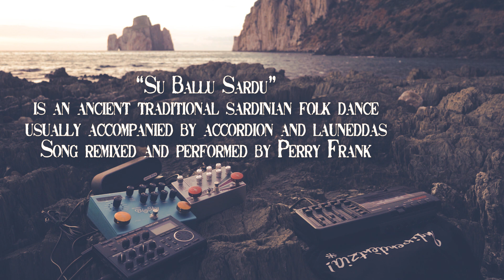Làcanas | Su Ballu Sardu / Ballo Sardo #2 [800% Slower 4-Track]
LACANAS | Sonus et Umbras de Sardigna
A Study on Traditional Sardinian Folk Dance
Su Ballu Sardu 2 | Su Ballu Tundu

ARTIST: Perry Frank
SONG: Làcanas #2 Su Ballu Sardu / Su Ballu Tundu

Soundscapes recorded at HomeLand Studios 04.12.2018
Mixed live at Masua | Iglesias | Sardinia 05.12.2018

Audio and ambience sounds recorded with Tascam DP006
“Su Ballu Sardu” Audio recorded with Zoom H2n | Sorgono 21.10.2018
and mixed with Fostex x-18 Cassette Recorder

THANKS TO BAREFOOT BUTTONS
On my pedals the fantastic Barefoot Buttons.
PERRY FRANK is officially endorser of BAREFOOT BUTTONS.

Pedalboard:
- Empress Effects Reverb

Pedals powered by Falken Mega Power Bank

Presentazione:
"Il concetto semplice che sta alla base del progetto musicale Làcanas è quello di “fermare il tempo” e creare un omaggio originale e sentito alla Sardegna.

Partendo dall'avventura delle Ambient Guitar Sessions, che continua tuttora, ho voluto cercare un modo più semplice e diretto per creare musica e nello stesso tempo rendere omaggio alla mia terra.

Gli ingredienti principali sono due: la musica tradizionale sarda e la sperimentazione della musica ambient con influenze che vanno da Fennesz fino ai Disintegration Loops di Basinski.

Nel corso degli anni molti artisti e musicisti contemporanei si sono cimentati in rielaborazioni della musica Folk sarda in chiave moderna. Nessuno però ha immaginato la musica sarda attraverso i tempi dilatati, onirici e densi di echi dell'ambient.

Il ragionamento musicale che ha portato a questo remix parte dalla realtà storica della musica folk sarda per superarla e arrivare nei territori immaginari e visionari tipici della musica ambient.

La scena di partenza è quella di una tipica festa di paese in cui gli abitanti vestiti in abiti tradizionali ballano “su ballu sardu” accompagnati dall'organetto e dalle launeddas.
Immaginate di perdervi in quei passi antichi, provate a pensarli sempre più lenti, sempre più irreali, sempre più sognanti, fino a sovrapporsi, confondersi tra loro e fermarsi in un istante che diventa eterno. Immaginate quella musica di festa che rallenta fino a fermarsi in una singola nota e si immerge negli echi e nei riverberi del tempo. Questa è l'idea di base del progetto Làcanas.

La rielaborazione viene ottenuta rallentando la musica tradizionale sarda oltre il 400% e filtrandola attraverso distorsioni ed effetti di echo e delay secondo la lezione di Fennesz, una delle mie principali fonti di ispirazione. Il resto dell'arrangiamento è costituito da soundscapes ottenuti con la chitarra elettrica con influenze di Basinski e Brian Eno.

I brani sono registrati rigorosamente su nastro, tramite un registratore multitraccia a cassetta, sono mixati dal vivo e filtrati nuovamente da una diversa catena di effetti in luoghi panoramici della Sardegna. L'esecuzione viene ripresa da una telecamera con inquadratura fissa sul set ed immersa completamente nel paesaggio sardo.

I brani sono quattro, per una durata totale di 45 minuti circa e comprendono un'esecuzione de “su passu torrau”, “su ballu tundu”, un recital di launeddas di Luigi Lai, e una personale rilettura di “Non potho reposare” eseguita nella versione originale dal Coro di Nuoro.